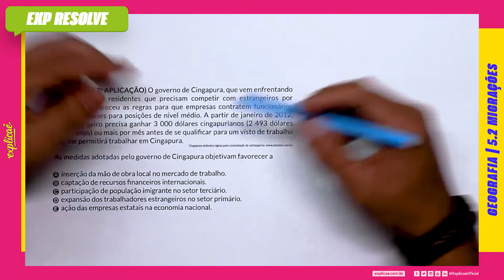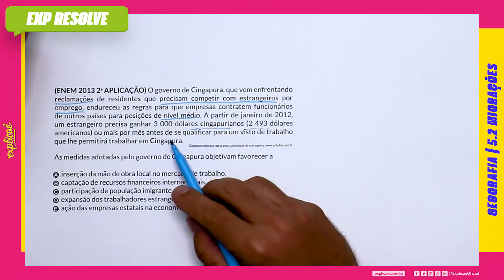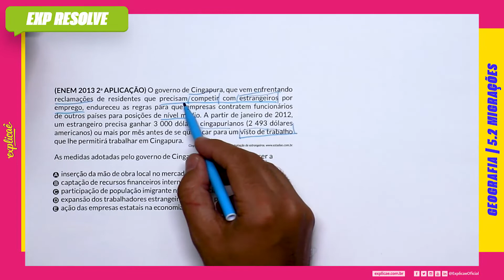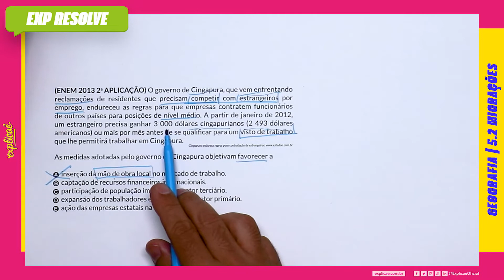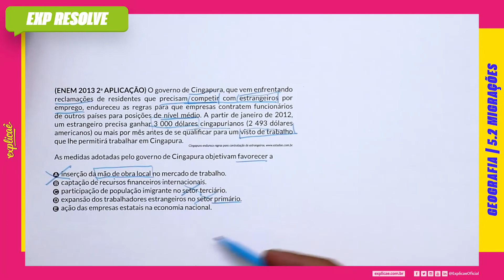O GOVERNO DE CINGAPURA, QUE VEM ENFRENTANDO RECLAMAÇÕES DE RESIDENTES QUE (...) |MIGRAÇÕES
NO NOSSO MANUAL DE SOBREVIVÊNCIA:
ASSUNTO: 5.2 MIGRAÇÕES

(ENEM 2013 2ª APLICAÇÃO) O governo de Cingapura, que vem
enfrentando reclamações de residentes que precisam competir
com estrangeiros por emprego, endureceu as regras para que
empresas contratem funcionários de outros países para posições
de nível médio. A partir de janeiro de 2012, um estrangeiro
precisa ganhar 3 000 dólares cingapurianos (2 493 dólares
americanos) ou mais por mês antes de se qualificar para um visto
de trabalho que lhe permitirá trabalhar em Cingapura.
As medidas adotadas pelo governo de Cingapura objetivam
favorecer a
A. inserção da mão de obra local no mercado de trabalho.
B. captação de recursos financeiros internacionais.
C. participação de população imigrante no setor terciário.
D. expansão dos trabalhadores estrangeiros no setor primário.
E. ação das empresas estatais na economia nacional.

CONTEÚDO EXTRA

Assista às aulas de conteúdo desse assunto:
Assista a outras aulas de resolução de questões desse assunto:
Baixe a apostila com o assunto teórico + questões de fixação:
Baixe a apostila com todas as questões do Enem desse assunto:
No nosso blog seguem mais conteúdos para aprofundar: